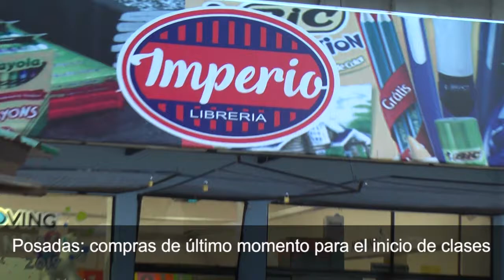Posadas: compras de ultimo momento para el inicio de clases